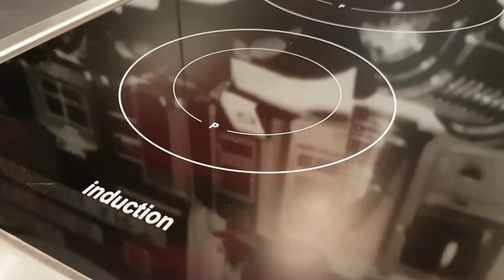Smeg PDXS30I1 inductie domino kookplaat | De Schouw Witgoed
Uit de domino serie afkomstige 30 cm. brede inbouw inductiekookplaat. De Smeg PDXS30I1 is voorzien van 2 inductie zones en beschikt over een display per zone.